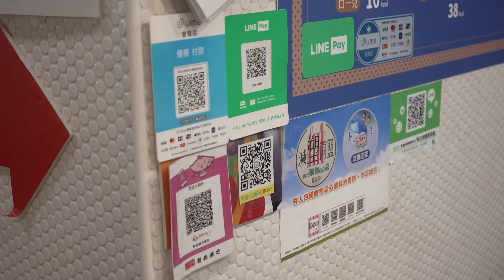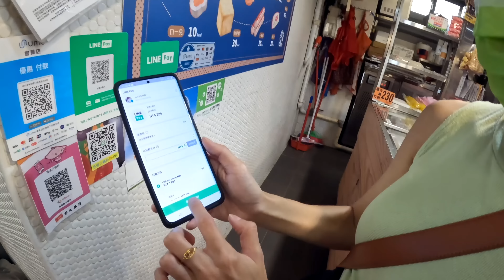太美了吧！跟老婆逛逛林口市場...這魯肉飯太好吃了吧！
這次受到林口區公所的邀請，
第一次逛林口公有市場，
住林口的人真幸福，
市場不只外觀新穎有設計感，
裡面的店家更是整齊又乾淨！
附近還有非常多知名小吃可以吃，
大家有去林口的真的可以去走走，
來個市場半日遊真的很不錯！

以下為合作資訊唷：
⭐️新北加倍券資訊請上"來趣新北金發局"粉絲專業查詢

⭐️更多新北秘境及美食大賞請上
📍新北市五股區公所

拍攝工具⬇︎
相機：Sony a7iii，Sony A6500，Sony A6400，GoPro Hero 8
鏡頭：Batis 2.8/18，SEL1670Z，SEL1018
麥克風：Rode VideoMic Pro
空拍機：Dji Mavic 2 Pro，Mavic Air 2
剪輯工具⬇︎
final cut pro